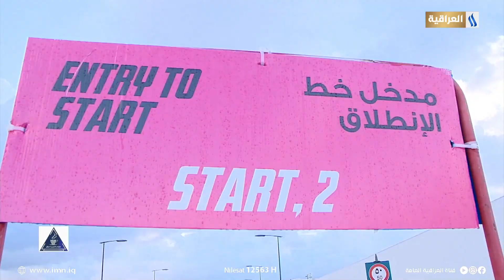ماراثون بيروت الدولي لسباق السيدات | تقرير : منار يونس